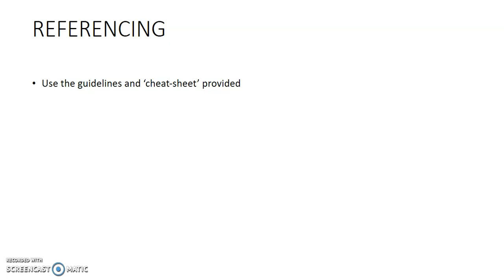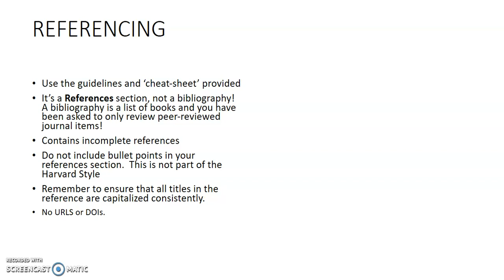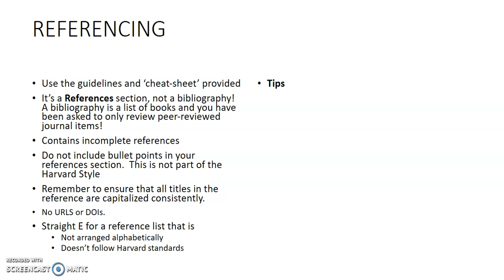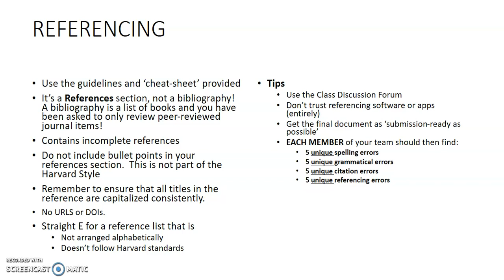CA Development Session 10 Referencing